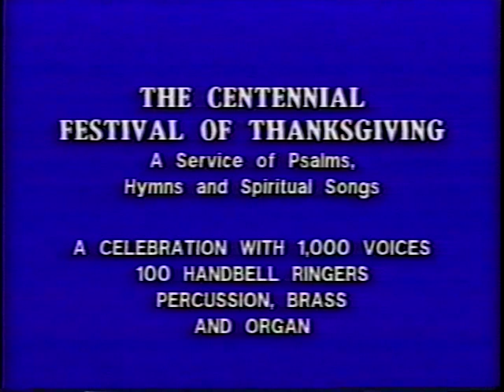THE CENTENNIAL FESTIVAL OF THANKSGIVING - Part 1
A Service of Psalms, Hymns and Spiritual Songs - Sunday, November 24, 1996 - Lake Avenue Congregational Church, Pasadena, California, USA.